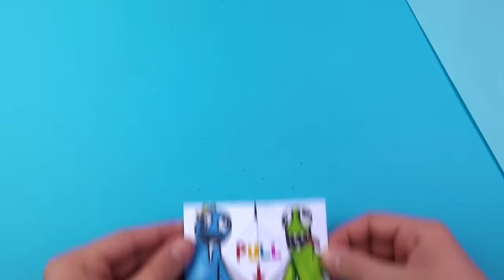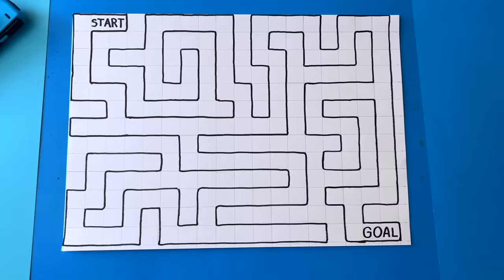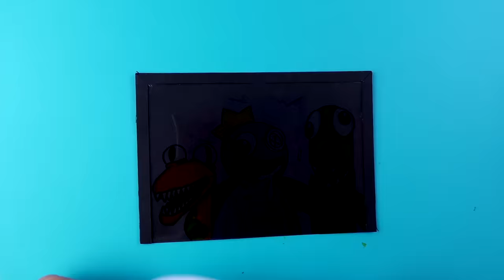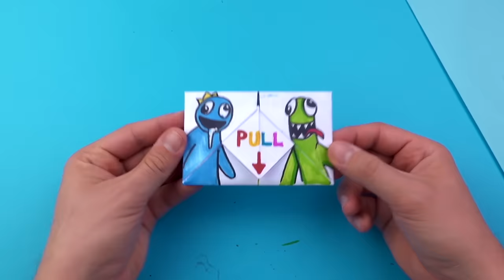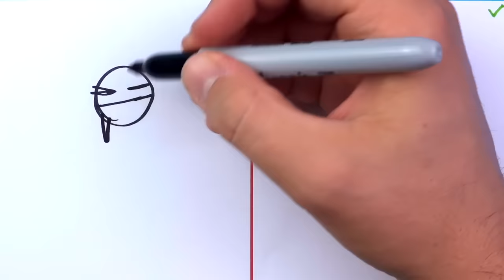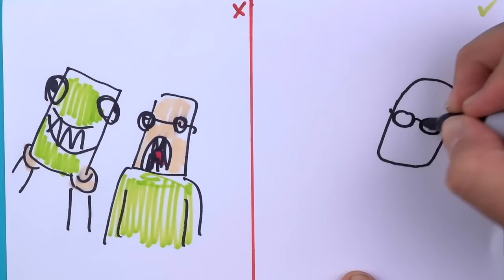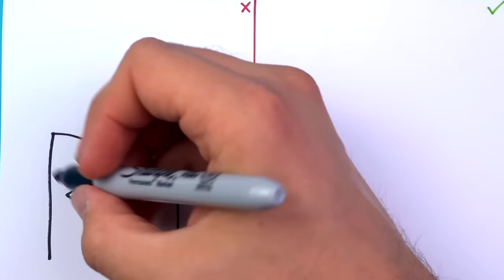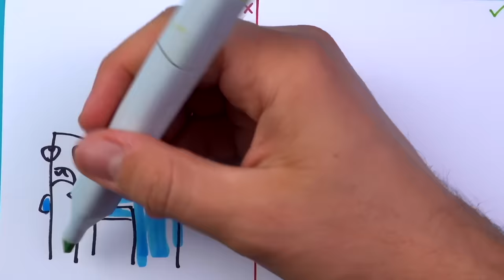20 RAINBOW FRIENDS ARTS, CRAFTS & FUN DIYS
Learn how to draw Roblox characters easy (Rainbow Friends) and learn how to make AMAZING DIY Arts and Paper Crafts and animation. Enjoy

In this video you can see how to draw Rainbow Friends Blue, Orange, Purple and Green, and you can learn some awesome Paper Craft.